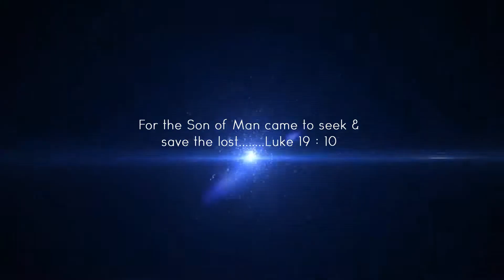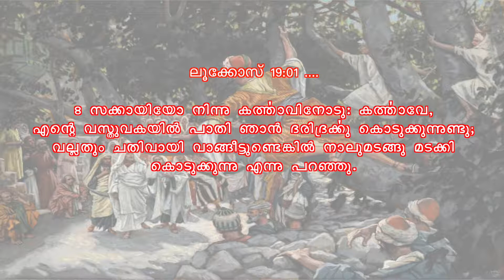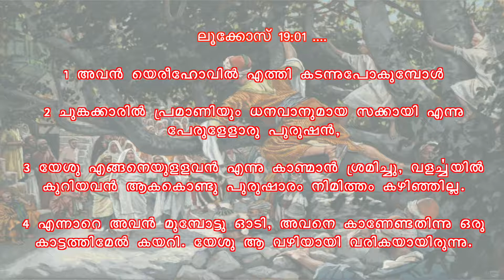Tabernacle of praise EP 40